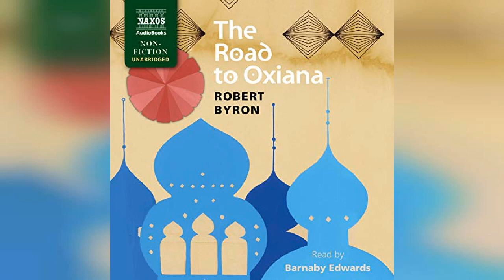The Road to Oxiana | Audiobook Sample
The Road to Oxiana

In 1933, Robert Byron set off from Venice with his friend Christopher Sykes to explore the architecture of the Middle East. Their long and arduous journey took them from Cyprus and Jerusalem to Syria, Iraq, Persia, Afghanistan, and finally, Oxiana, a tiny country around the river Oxus, the Greek name for the river Amu Darya, which snakes down from Russia into Afghanistan. They travel by any means necessary (truck, camel, horses, and foot), and encounter several setbacks, but their risks are rewarded as they encounter some of the greatest examples of Eastern art and architecture, many of which have now vanished forever. Funny and erudite, The Road to Oxiana's combination of exquisite lyricism, detail, and humor gave birth to a new kind of travel literature, serving as inspiration for later writers such as Bruce Chatwin, Peter Matthiesson, and Jan Morris.